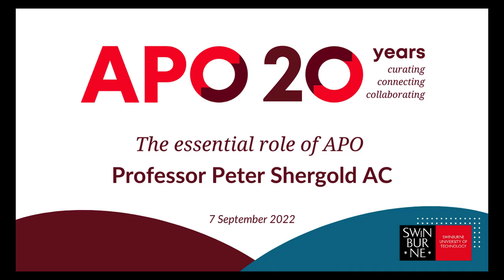The essential role of APO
Professor Peter Shergold highlights APO's role in democratising and improving public policy.

This is an excerpt taken from a recording of APO's 20th Anniversary event: a panel discussion on 'Democratising the policy process with research and lived experience'. The event was held on 7 September 2022.